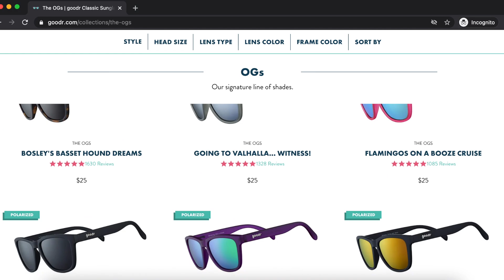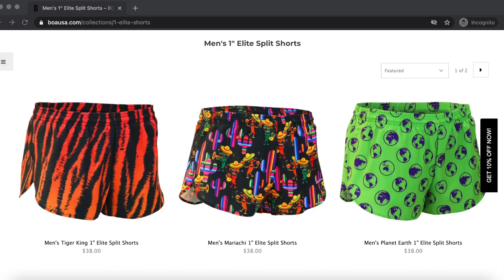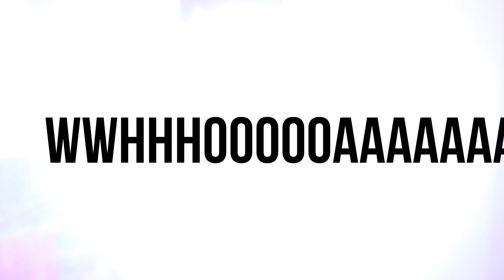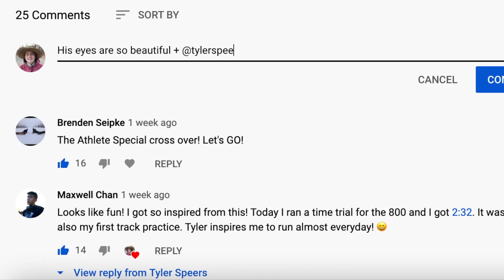I Bought the Craziest Running Gear in the World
Watch to the end to see how you can win this gear!!